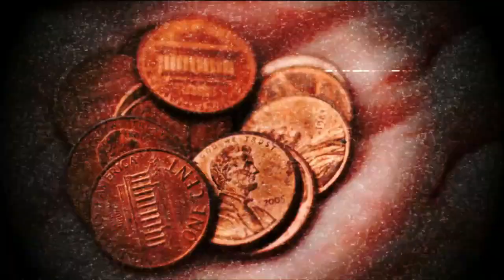WSPD - Real Talk: World Suicide Prevention Day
It's World Suicide Prevention Day WSPD - so I'll take the opportunity, as I often do, to be open about my own struggles with depression, suicide and self-harm. Hopefully you'll take something positive from the topics I touch on, seek help if you need it, and help make today a positive for victims of suicidal ideation and those around them who also get hurt.